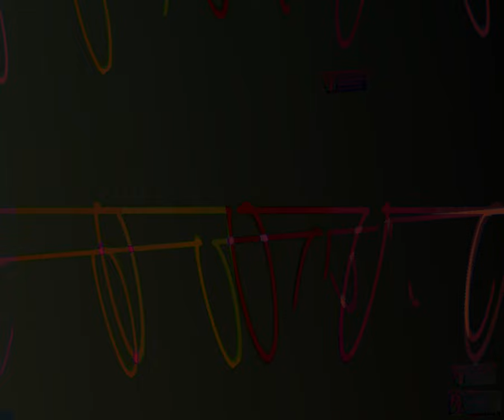[EPILEPSY WARNING] Movie 23 08 22 16h07m19s